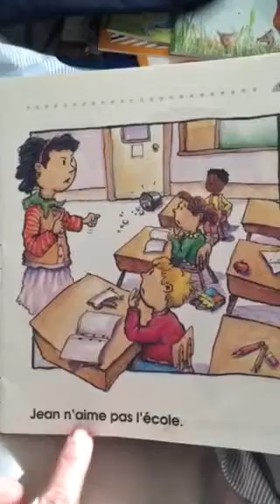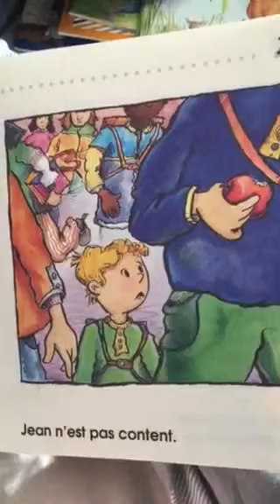Jean qui pleure et Jean qui rit